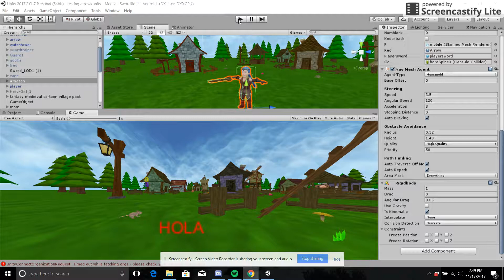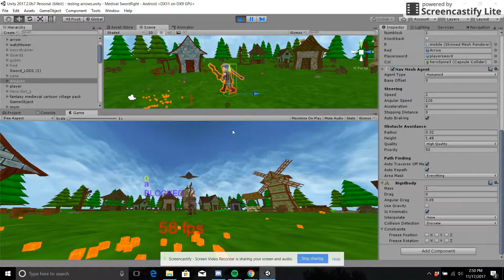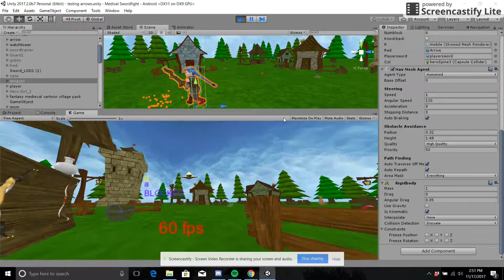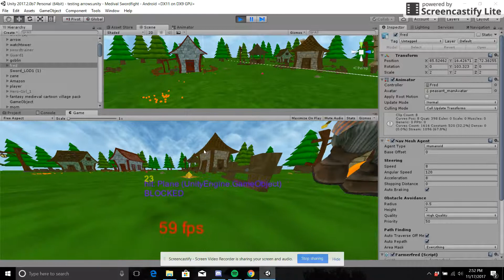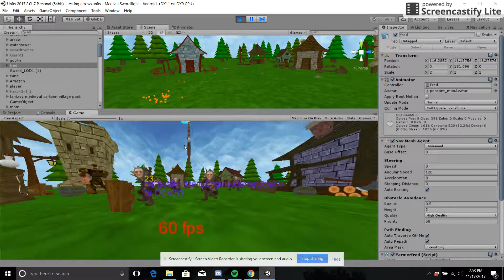Nov 17, 2017 2:53 PM